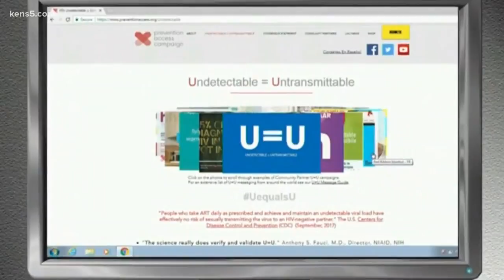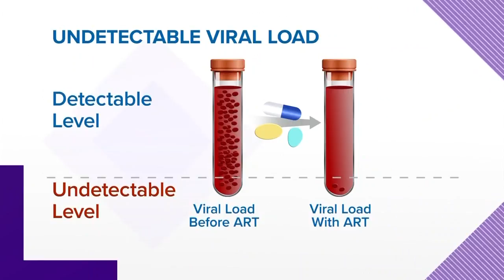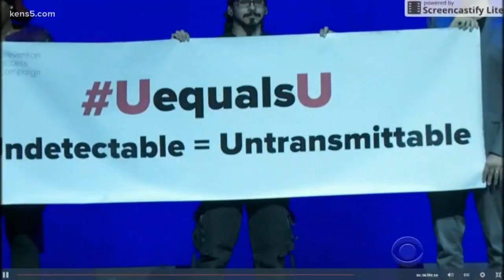Breakthrough in HIV treatment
A new treatment giving many living with HIV new hope